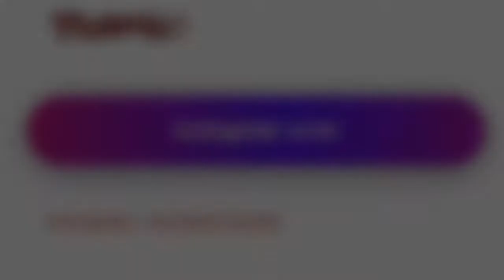Memperbaiki Mic Di Nokia 105 RM-1135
Memperbaiki Mic Telepon Di Nokia 105 RM-1135.
Mic Nokia 105 Rusak
Mic Nokia 105